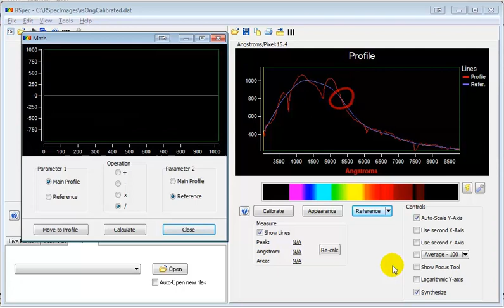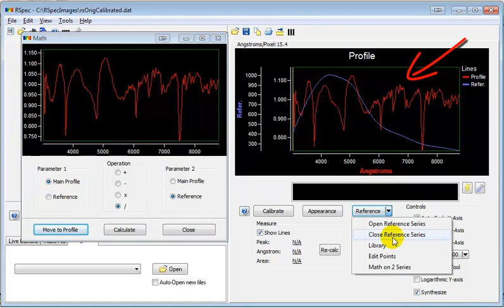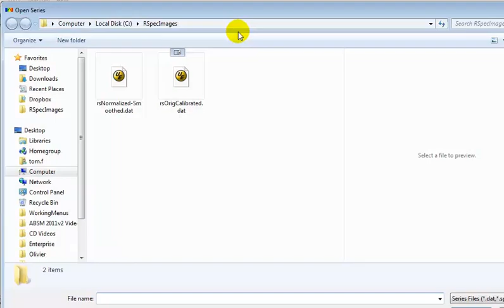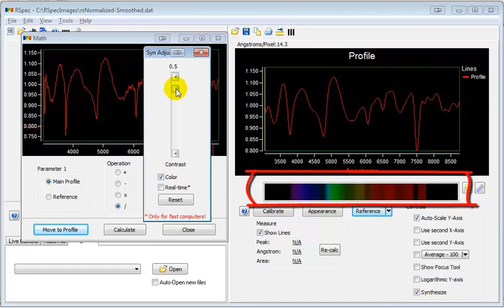18. Normalizing a spectrum in RSpec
This video shows how you can normalize a spectrum in the RSpec software.